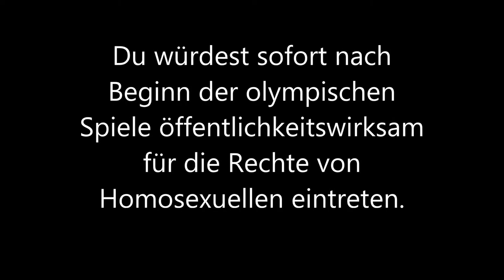6/8 Finale Zeit Debatte Dresden 2014 AACHEN Schließende Opposition Render 1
Der erste Redner der schließenden Opposition beim

Finale Zeit Debatte Dresden 2014
Thema: Du bist ein Wintersportler mit Aussicht auf eine Medaille bei den olympischen Winterspielen in Sotchi 2014. Du würdest sofort nach Beginn der olympischen Spiele öffentlichkeitswirksam für die Rechte von Homosexuellen eintreten.

Eröffnende Regierung: Marburg
Eröffnende Opposition: Mainz (Sieger)
Schließende Regierung: Göttingen
Schließende Opposition: Aachen

Die Redner vertreten nicht den eigenen sondern einen zugelosten Standpunkt.